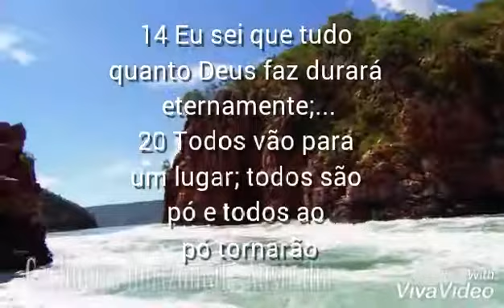Eclesiastes 3:14 e 3:20 com comentário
Eclesiastes 3:14 e 3:20 com comentário deusemaisss.blogspot.com